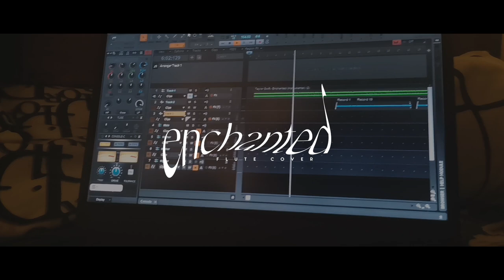Taylor Swift - Enchanted (Taylor's Version) | Flute Cover by Eis Markee | WITH FREE FLUTE NOTES!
"Enchanted (Taylor's Version)" is the ninth track on Taylor Swift's third re-recorded album, Speak Now (Taylor's Version). It is a power ballad about falling in love with someone after just meeting them and wondering if those sentiments will be shared later on.

Taylor Swift - 'Enchanted' (Taylor's Version)
Track 9 from Speak Now (Taylor's Version) Album
Performed by Eis Markee

Follow Eis Markee here!